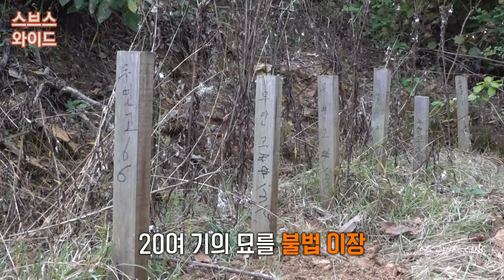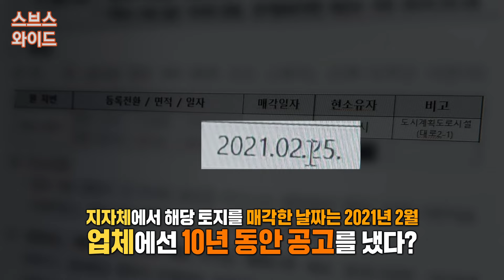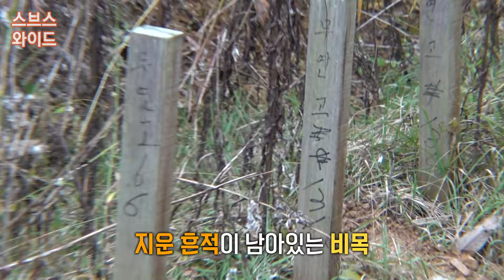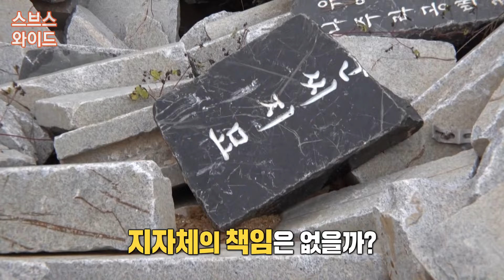파묘.아들모르게 어떻게 이런일이.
SBS '모닝와이드 3부' '날' (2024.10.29 방송)